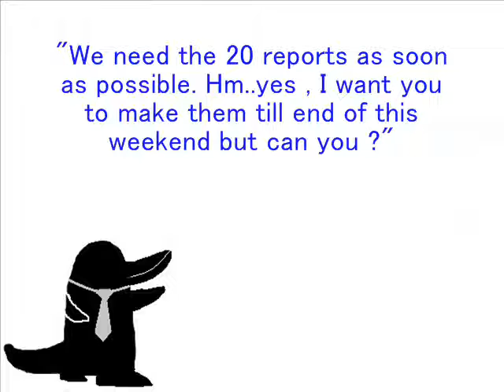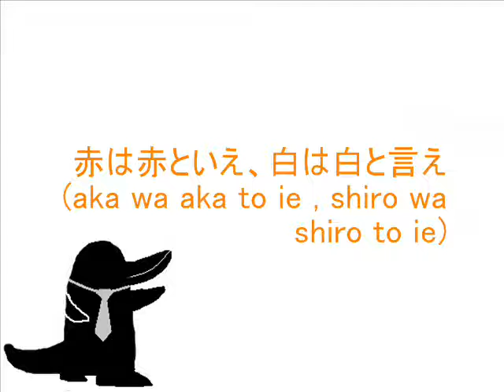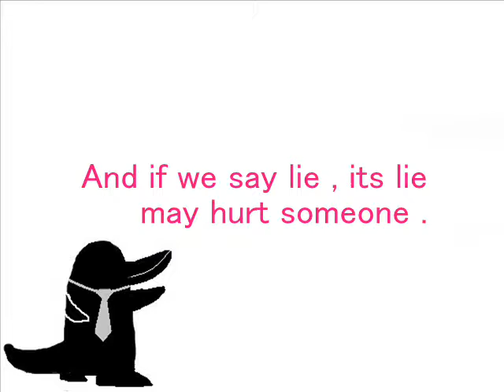[Japanese proverbs]Call a spade a spade[Kamonohashi Japanese lecture]